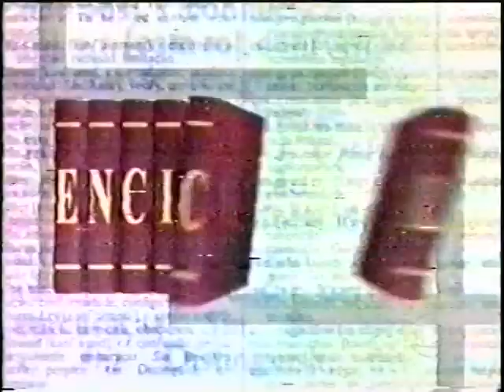Xuxa - Jingle "Biscoito Passatempo" | Xuxa No Mundo da Imaginação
Você pode encontrar essa música no álbum XSPB Especial. Clique para comprar a faixa ou o álbum no iTunes